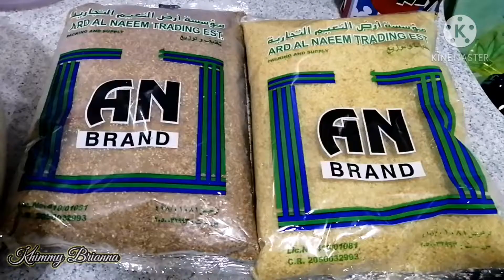Kibbeh (Kibe) Arabic Recipe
Easy way of making kibbeh. Arabic food. Yummy and delicious.